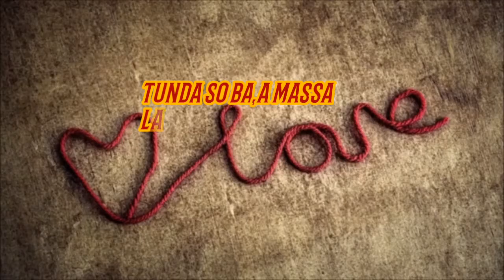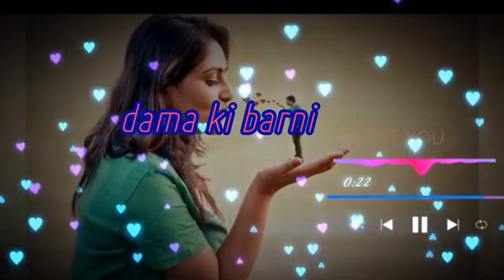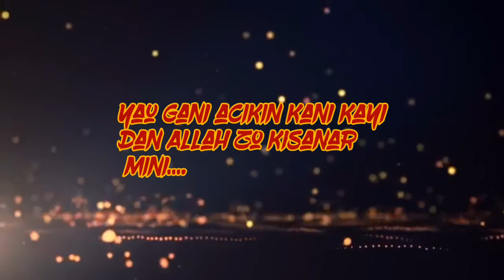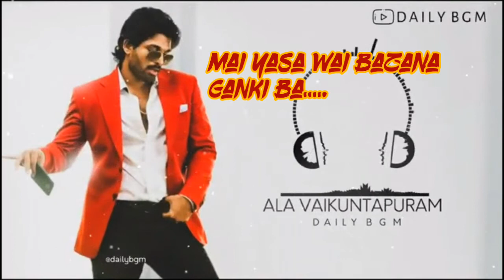"Yan mata sabuwar wakar Umar mb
Please press bell